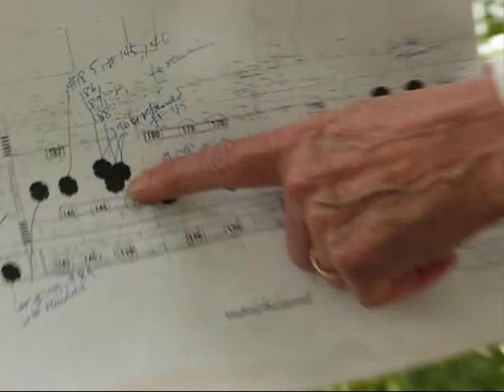DCR Plans Destruction Of Hundreds Of Healthy Mature Trees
DCR Plans Destruction Of Hundreds Of Healthy Mature Trees On Memorial Drive, Along The Charles River In Cambridge

Mass State Department of Conservatopn and Recreation is progressing with it's plans to destroy HUNDREDS of healthy mature trees along Memorial Dr in Cambridge MA. Marilyn Wellons of CIPAPA and Friends of the White Geese is not your "ordinary" tree hugger. She has attended most, if not all meetings held by the DCR in their vain attempt to garner public support for their destructive policies. Not only has the DCR failed to get the public support it desired, but thousands have writen, signed petitions, and just plain voiced negative opinions during public testimony at pubmic meetings. Still, the DCR buldozes ahead, I am not exagerating, with the development of this precious riverfront resource.

Here is an exerpt from Marilyn's recent letter to the Cambridge Conservation Commission:

"In addition to protecting water quality, the Wetlands Protection Act, WPA,  charges the Commission with protection of all habitat in wetland and associated areas, not simply habitat of rare or endangered species.  Please note, then, that this project does not restore habitat critical to the health of our metropolitan area.   Rather, it destroys it.

 Memorial Drive here, now, is indisputably habitat to hawks, small mammals, waterfowl and other birds, including migrants.  Its mature trees and woody and herbaceous plants from the river to its northern side provide food and shelter for them.  The plants beauty and shade constitute human habitat essential for our physical, mental, and spiritual re-creation.  Their photosynthesis sequesters carbon from passing cars and improves the air for all.

 The trees and smaller plants along the shore and banks also prevent erosion.   One, Amorpha fruticosa, is used elsewhere in the United States for the erosion control that is central to water quality here as well.   The discussion of this plant at 3.3 Invasive Species is more than disturbing.  A. fruticosa holds the bank for free.  The DCR will eradicate it.  Resprouts from the deep-growing roots that make it so valuable for erosion control will be treated with Rodeo.  On its face this plan is contrary to the WPA."

"The DCR is not content with stewardship of a mature landscape on the Charles.  It is hungry for projects to serve its own bureaucratic needs and its design-development constituents.  It will devour that landscape to get a project, as here."

Estimates of $6 to $8 millions of taxpayers money will be wasted on this wanton destruction of habitat. It is ironic, considering that the DCR recently cried poor when they abruptly closed 21 of 27 public swimming pools around the state in Mid August, in the midst of a hot humid heat wave. The pools shut down were in Lowell, Lawrence, Everett, Somerville, Brighton, Brocton, Worchester, Springfield, So Hadley, among others.